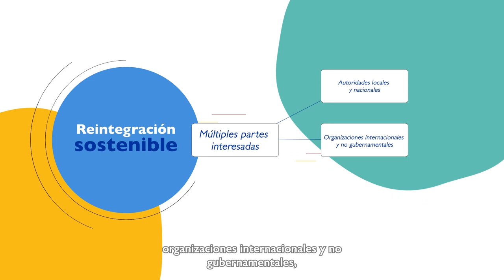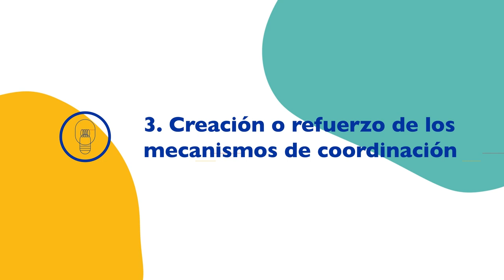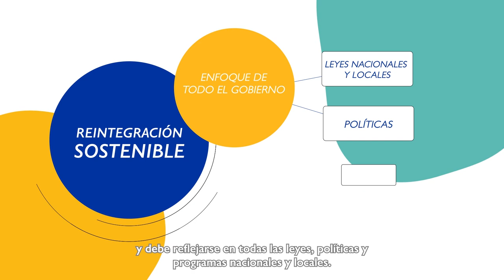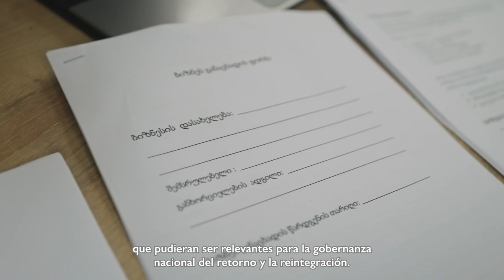Reintegración a nivel estructural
"¿Cómo fomentar la reintegración sostenible a nivel estructural?

La asistencia para la reintegración a nivel estructural trabaja para crear las condiciones políticas, institucionales, económicas y sociales para una programación de reintegración sostenible. Lo hace mediante el fortalecimiento de los sistemas locales, nacionales e internacionales de gobernanza y la prestación de servicios que son necesarios para la prestación de la asistencia en sí. Pero, ¿cómo se puede hacer esto en la práctica?

Para obtener más información, consulte el Manual sobre reintegración de la OIM